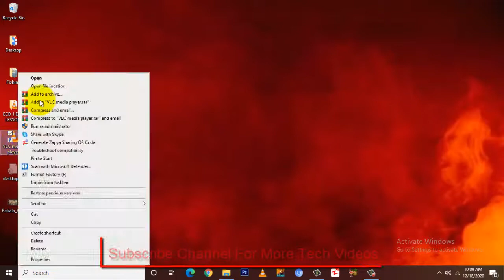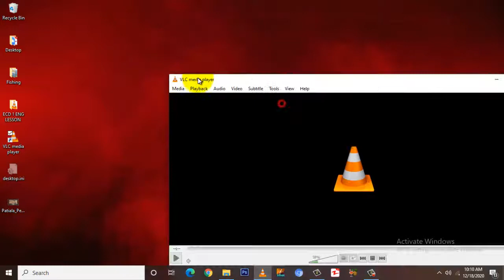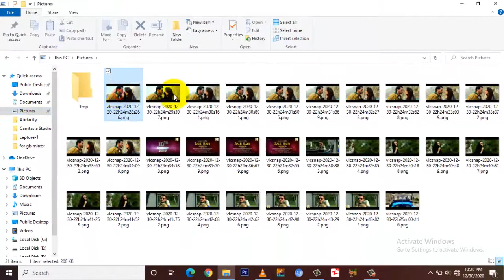How to take snapshot from video | how to take screenshot from video in vlc player | हिंदी Urdu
How to take Snapshot from a Video using VLC Media Player
How to both manually and automatically take screenshots in VLC Media Player
How to Take Snapshot in VLC Media Player
How to Capture Pictures from Video With VLC
How to Screen Cap with VLC media player
How To Take Screen Shot Of Video In Vlc On PC [ HINDI VIDEO ]
How to take screenshot in VLC player on PC | Take photos in VLC media player